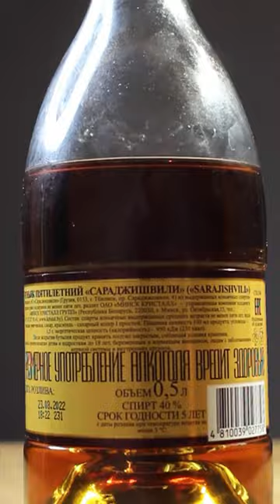Грузинский бренди Сараджишвили 5 - только для коктейлей!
Честный отзыв на грузинский "коньяк" Сараджишвили 5 звезд (Sarajishvili 5), разлит в бутылки на заводе Минск-Кристалл 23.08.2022. В составе: Спирты коньячные выдержанные среднего возраста не менее 5 лет, вода питьевая умягченная, сахар, пищевой краситель - сахарный колер 1 простой. Из интересного: ограниченный срок годности в 5 лет. Светлый мягкий соломенный цвет. В аромате сильно спиртуозный, неделю подышав, спиртуозность немного ушла, можно различить виноград, и почему то дешевое плодово-ягодное вино - пахнет фруктами. Во вкусе также сильно спиртуозно. В послевкусии коньяк имеет спиртуозная сладость и чуть горчит. Использовать Сараджишвили 5 можно только для приготовления коктейлей. Пить в чистом виде я бы не советовал, а если придется, то пейте из рюмок и обязательно подготовьте закуску.